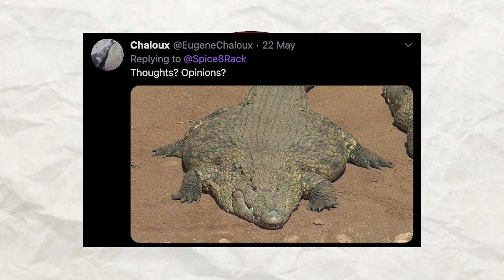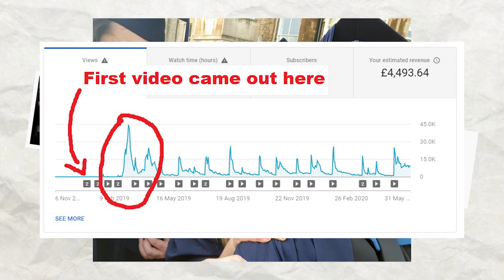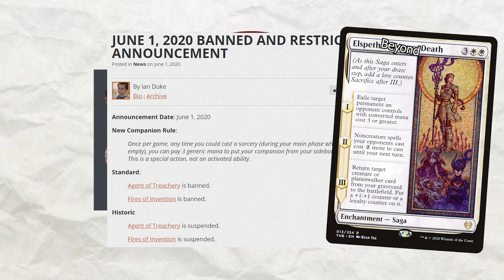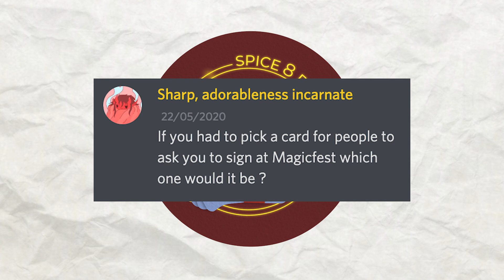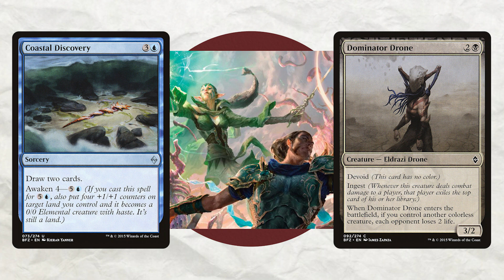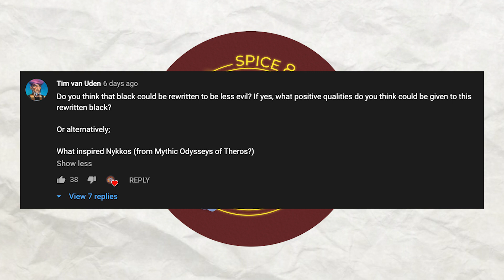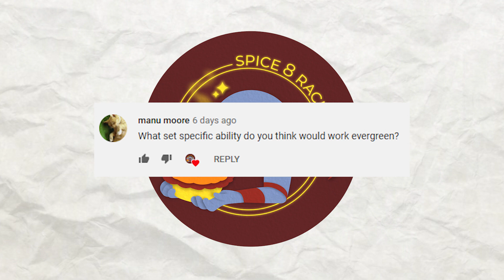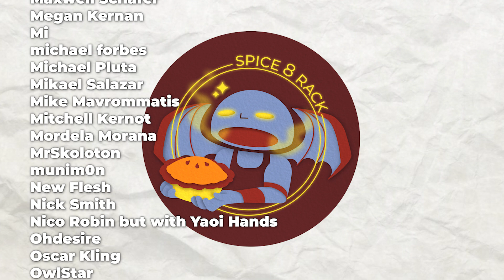50k Q&A | Spice 8 Rack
BATH
BA1 0YE
England

Use code: SPICE to help the channel even more!